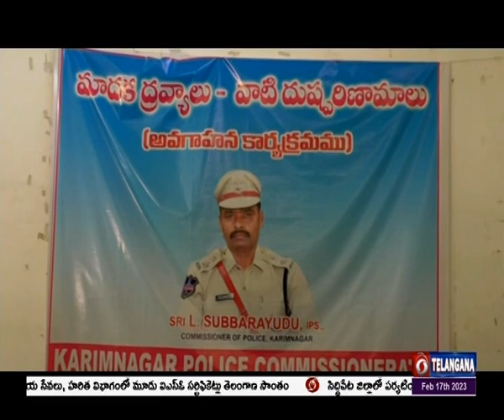Karimnagar Police | Drug Awareness | 🟥 DD News Telangana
కరీంనగర్ ను మాదకద్రవ్యాల రహిత జిల్లాగా మార్చడమే తమ లక్ష్యమని అంటున్నారు జిల్లా పోలీసులు. ఇందుకు ప్రజల సహకారం అవసరమని పోలీస్ కమిషనర్ సుబ్బారాయుడు కోరారు. డ్రగ్స్ వినియోగం వల్ల కలిగే దుష్పరిణామాలపై జిల్లా పోలీసులు ప్రత్యేక అవగాహన కార్యక్రమం నిర్వహించారు.